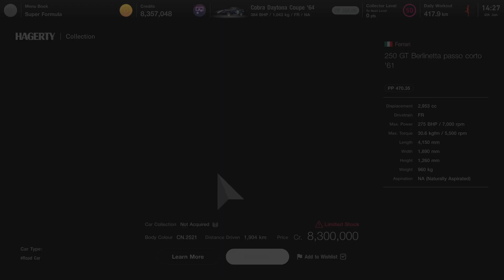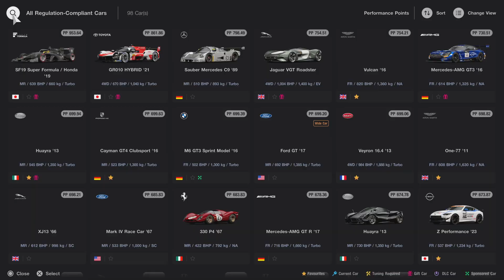Gran Turismo 7 | Purchasing the Ferrari 250 GT Berlinetta passo corto '61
Purchasing the legendary Ferrari 250 GT Berlinetta passo corto '61 at Hagerty on Gran Turismo 7